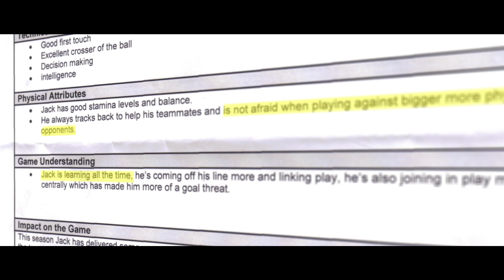Jack Harrison | Road to City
The story of Jack Harrison’s childhood in England and how, with the guidance of his Mother, he took a risk and left the famed Manchester United Academy for America to further his education. Eventually, he worked his way through high school and college to Major League Soccer and New York City Football Club.

In collaboration with Major League Soccer

Best Documentary Short Finalist at the 2019 NYC International Films Infest Festival